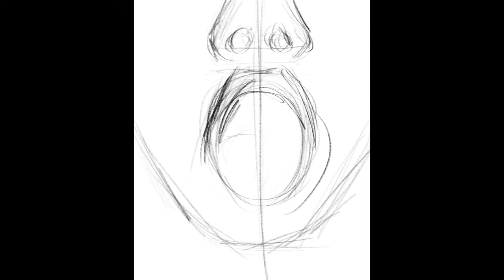Цифровой рисунок | Digital drawing